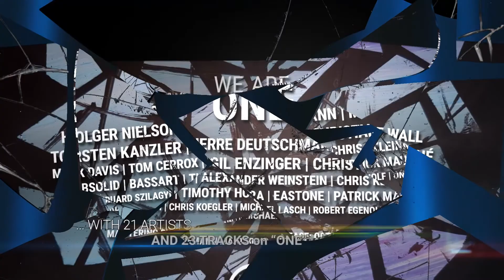BU010 - ONE // official commercial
Mastering by: Riemann Mastering, Berlin

About the Release:
Originally “This is Berlin Underground” was a series of events starting in 2010 with the aspiration of promoting Berlin Underground Techno and spreading it to various locations all over Europe. This network prospered fast, turning into a cross-boarder venture, connecting artists in different countries bonded by their love for this kind of music. We see ourselves as an antipole to the increasing commercialization and selllout of electronic dance music, while we try our best to avoid to be limited to one site or city, for that matter… Tastes differ, as everybody knows, and since the birth of the term “Techno” there's a fierce debate about what “Techno” actually means; Through the means of “Berlin Underground” we want to spread our interpretation and idea of “Techno”.